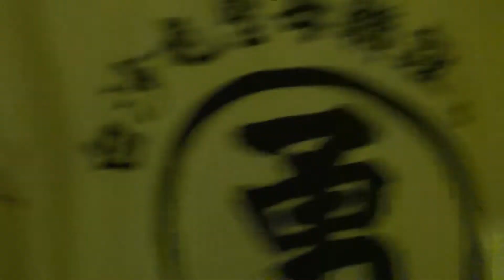2018/11/11-新北白沙屯媽祖巡境賜福三重埔35